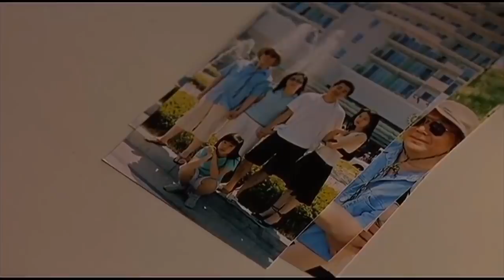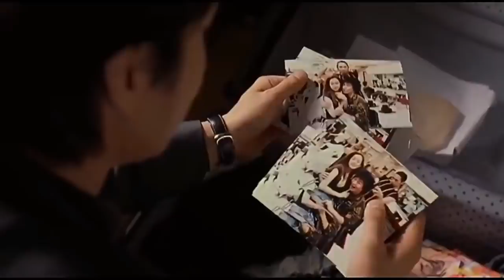The Scarlet Letter (2004) Mystery Korean Movie Explained In Hindi